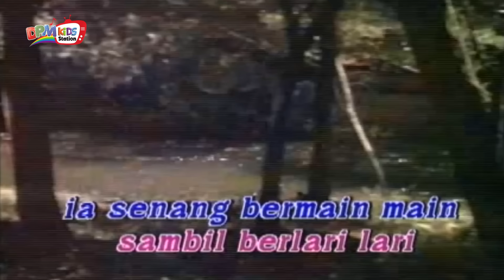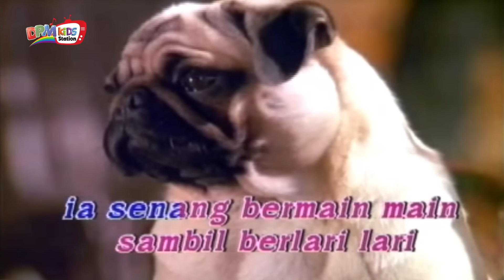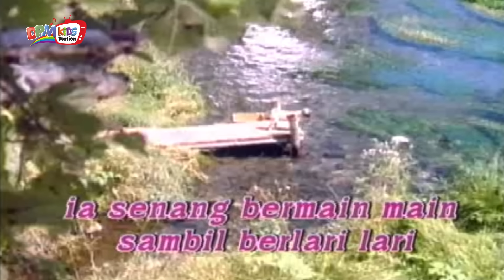Bimbi - Helli (Official Kids Video)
Bareng Bimbi, yuk kita nyanyi dan belajar bersama!